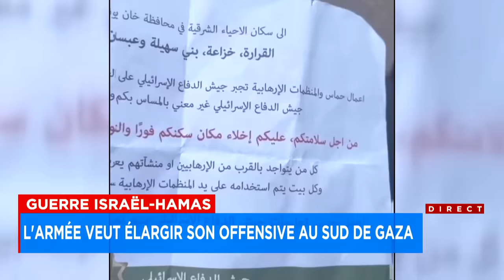Gaza: le corps d'une otage du Hamas retrouvé près de l'hôpital al-Chifa - Explications de Sylvain Dr